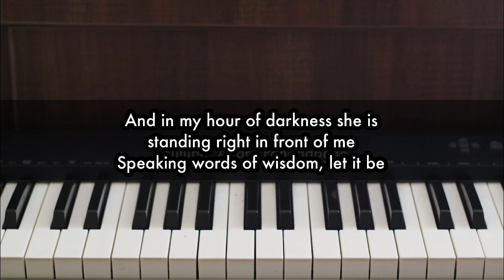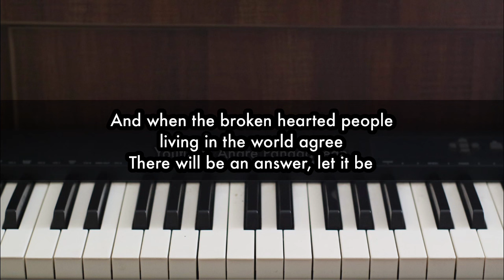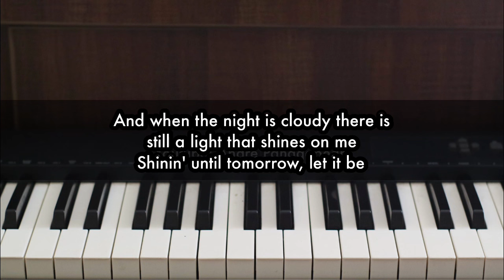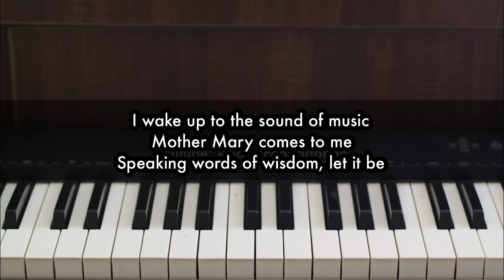Let It Be - The Beatles | Piano Karaoke by Andre Panggabean